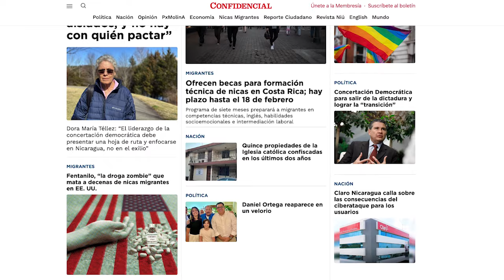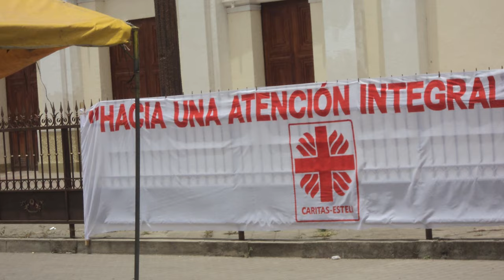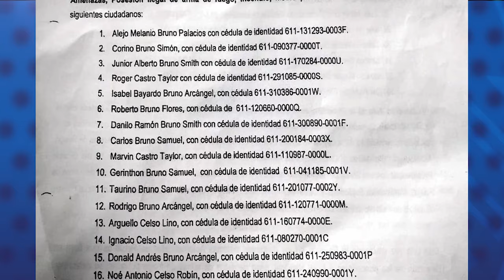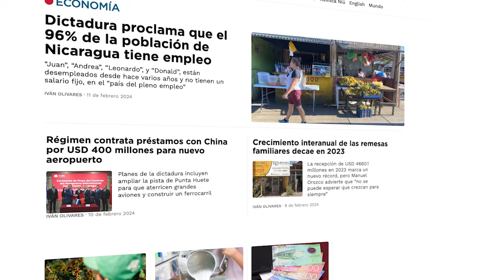Régimen de Ortega ha confiscado 15 propiedades de la Iglesia católica en dos años.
La dictadura de Daniel Ortega ha confiscado quince propiedades de la Iglesia católica en los últimos dos años. El convento de las hermanas de la Fraternidad Pobres de Jesucristo, ubicado en el centro de la ciudad de León, es el último en ser robado por el régimen.
A principios de febrero, la dictadura habilitó en ese inmueble nuevas oficinas de la Dirección de Migración y Extranjería, una de las dependencias del Ministerio del Interior.
La propiedad de las hermanas Pobres de Jesucristo fue tomada por policías a mediados de 2023, cuando las religiosas fueron expulsadas del país, pero fue hasta el 6 de febrero pasado que el régimen selló la confiscación, según información divulgada por la abogada Martha Patricia Molina.
Antes de esa propiedad, la dictadura confiscó una casa pastoral en San Pedro del Norte, municipio de Chinandega.
Para el Colectivo de Derechos Humanos, las confiscaciones a la Iglesia constituyen una “nueva etapa represiva” en el contexto de violaciones a la libertad de religión, que consiste en “ahogar operativamente a la Iglesia católica por medio del cierre de cuentas y confiscaciones”.

En otras noticias:
- Condenan a 22 años de cárcel a cuatro guardabosques indígenas mayangnas
- Dictadura proclama que el 96% de la población de Nicaragua tiene empleo